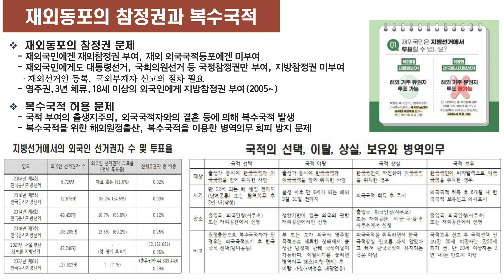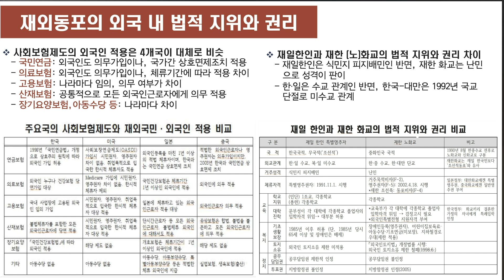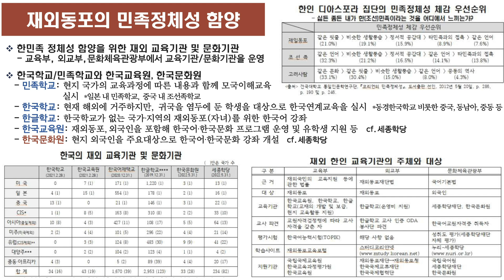국가와 민족 그리고 재외동포_7. 재외동포의 지위와 권리 및 교육기관_조성렬 일본 오사카 한국 총영사_통일뉴스와 21세기 민족주의 포럼 공동 월례강좌_2023년 9월 12일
2023년 9월 통일뉴스와 21세기 민족주의 포럼 공동 월례강좌
O 주제 : 국가와 민족 그리고 재외동포
O 강사 : 조성렬(전 일본 오사카 한국 총영사, 경남대학교 군사학과 초빙교수)
O 일시 : 2023년 9월 12일(화) 오후 6시 30분
O 장소 : 전태일기념관 2층 대공연장
O 후원 : (사)평화3000

주요 내용
국가와 민족을 다시 생각한다 - 미스터 션샤인 : 국가와 민족 그리고 계급
한국인, 한인, 한인계, 한민족의 개념 구분
한인/한민족의 분류 및 재외동포 현황
한민족의 재외공동체 : 형성 및 지역적 특징
한민족의 두 국가 : 대한민국과 조선민주주의인민공화국
해외를 떠도는 무국적 한인들
재일동포와 일본 내 한민족공동체
재중동포와 중국 내 한민족공동체
재러동포와 CIS 내 한민족공동체
재미동포와 미국 내 한민족공동체
재외동포의 참정권과 복수국적
재외동포의 외국 내 법적 지위와 권리
재외동포의 민족정체성 함양
한국의 재외동포 정책
재외동포기본법의 기본 방향과 수립 및 이행체계
한민족 네트워크 vs. 한민족공동체 네트워크
질문과 답변 : 한국 정부의 재외동포 조직 개입력, Nation과 Nationalism의 해석 등